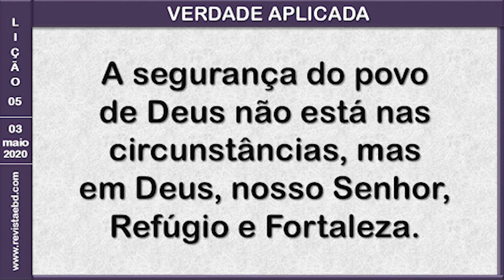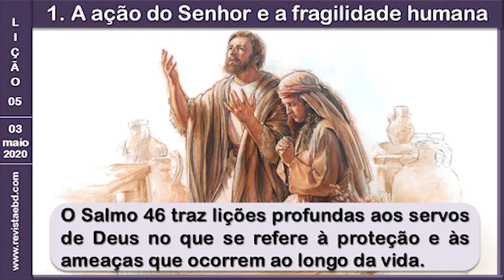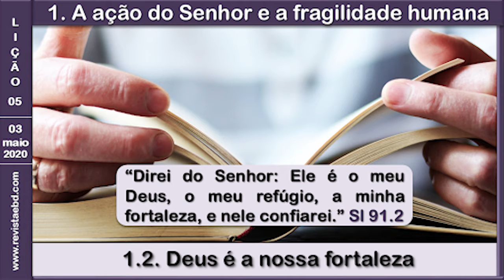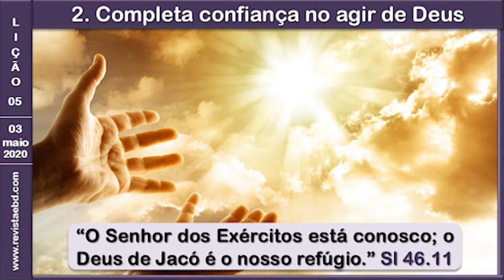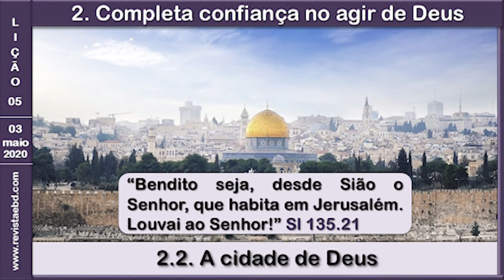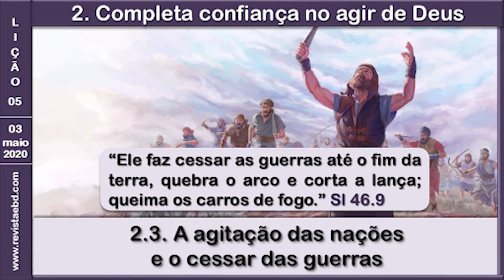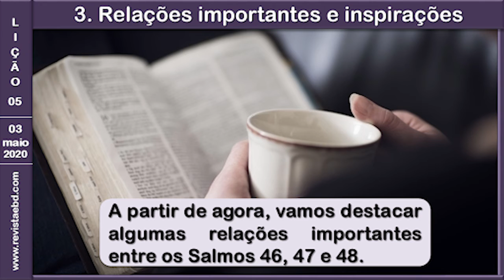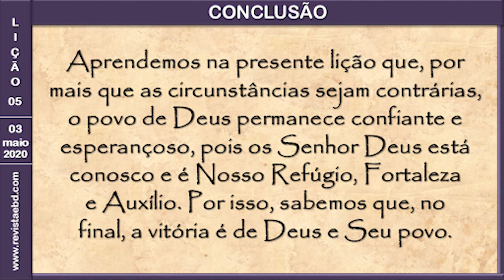Lição 5 - Celebrando a segurança do povo de Deus.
EBD - Estudo em Salmos
IADERE - Ass. de Deus em Rua E
Pr Elias Pinheiro
Professora Adriana Gomes